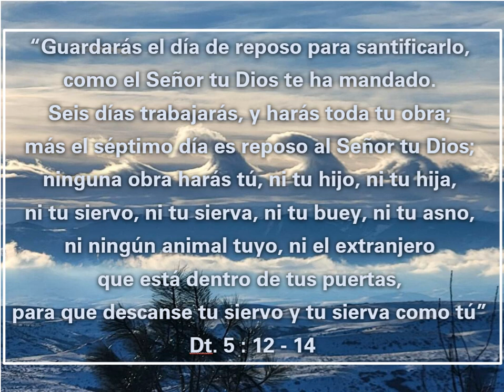SOLUCIÓN A LOS PROBLEMAS EN EL ORDEN DIVINO. 20 de agosto 2024.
Deseando que el Señor les esté acompañando y bendiciendo en este día, leo de Dt 5 versículos 12 al 14, “Guardarás el día de reposo para santificarlo, como el Señor tu Dios te ha mandado. Seis días trabajarás, y harás toda tu obra; más el séptimo día es reposo al Señor tu Dios; ninguna obra harás tú, ni tu hijo, ni tu hija, ni tu siervo, ni tu sierva, ni tu buey, ni tu asno, ni ningún animal tuyo, ni el extranjero que está dentro de tus puertas, para que descanse tu siervo y tu sierva como tú”
Los grandes problemas que aquejan a la humanidad requieren solución, y se busca esa solución. Por ejemplo, la pandemia del Covid 19 fue una calamidad mundial en la que muchísimas personas murieron, economías de países fueron devastadas, surgieron graves problemas psicológicos en muchos lugares, aumentó la violencia doméstica. Especialmente cuando la gente le tocó quedarse en cuarentena, aumentó el alcoholismo y la drogadicción y también aumentaron drásticamente los suicidios, fue una calamidad mundial. Líderes religiosos han sugerido que se debe buscar al Creador sugiriendo que se debe dedicar un día a la semana, suspendiendo nuestras actividades rutinarias, con varios propósitos.
Se menciona primordialmente: número uno con el fin de pasar tiempo con la familia, en segundo lugar para tomar el día para ayudar a los pobres y en tercer lugar un día de descanso para los trabajadores que tanto trabajan. Además, se dice que volviéndonos al Señor si dedicamos un día a la semana para suspender las actividades se va a beneficiar el medio ambiente. La sugerencia que se hace es muy buena, es noble, es loable. La solución sugerida, a pesar de ser muy buena tiene un problema que no aparenta nada malo, pero es muy grave. El día sugerido para descansar y apartar para hacer el bien, es el domingo.
El Gran Dios de los cielos ha dicho que podemos trabajar arduamente durante seis días y luego el séptimo día descansar. El problema es que Dios ha dicho que el orden razonable es obrar para luego descansar y no, descansar y luego obrar, De acuerdo a la instrucción bíblica, el domingo es el primer día de la semana. Lo cual hace que se rompa el orden divino. Además, el Señor ha declarado cuál es el día que se debe reposar, después de laborar, además de ser un día destinado a ser un memorial de la creación, honrándole como Creador. Ese día, el mismo Dios ha dicho claramente que es el séptimo día, el sábado.
Pero, a través de la historia de este mundo se ha olvidado al Creador, se le ha ignorado. Todos debemos tener en cuenta siempre en primer lugar, lo que el mismo Señor dice, y debemos atender sus instrucciones. Corresponde individualmente a cada habitante de este mundo, seriamente volverse al Señor, tal como él dice se le debe honrar y no precisamente en la idea humana, que aunque parezca noble, sutilmente lleva a desobedecer abiertamente al Dios de amor. Atendamos la instrucción divina tal como él la ha dado y será de bendición. Deseo que el Señor le guarde y dirija y le de paz en su vida. Bendiciones.